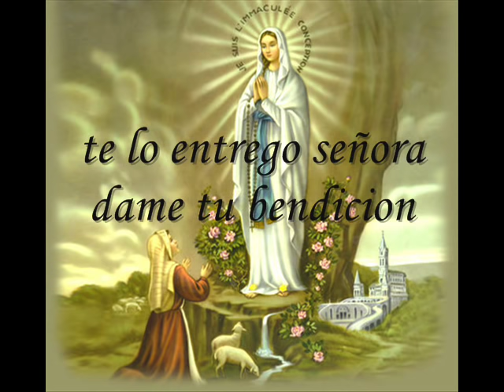Adios reina del cielo - musica catolica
para nuestra reina y madre celestial "hija del padre, madre del hijo, sagrario del espiritu santo"
DIOS TE SALVE MARIA SANTISIMA HIJA DE DIOS PADRE, MADRE DE DIOS HIJO, SAGRARIO DEL ESPIRITU SANTO, VIRGEN PURISIMA ANTES,DURANTE Y DESPUES  DEL PARTO, LLENA ERES DE GRACIA EL SEÑOR ES CONTIGO, BENDITA ENTRE TODAS LAS MUJERES Y BENDITO EL FRUTO DE TU VIENTRE JESUS.
SANTA MARIA MADRE DE DIOS, RUEGA POR NOSOTROS LOS PECADORES AHORA Y EN LA HORA DE NUESTRA MUERTE AMEN.